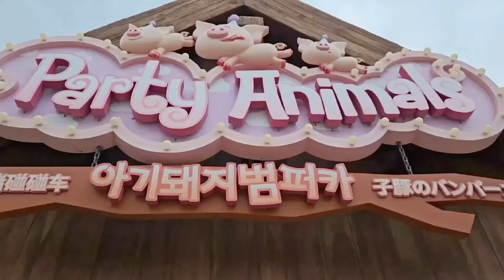롯데월드 먹으러 간 김민지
부산 롯데월드💖💖💖